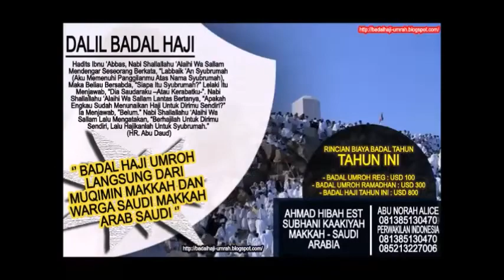Cara Menasehati Istri Agar Berhijab - Ustadz Abu Yahya Badrussalam ( Satu Jalan Lurus )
Silahkan Hubungi :
IG : asadussahra IG : umrohekspansi